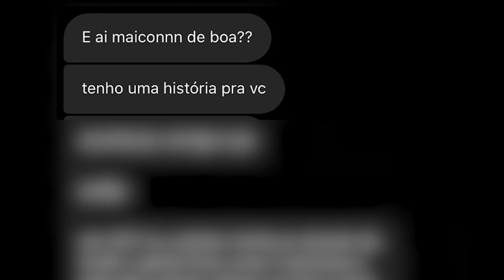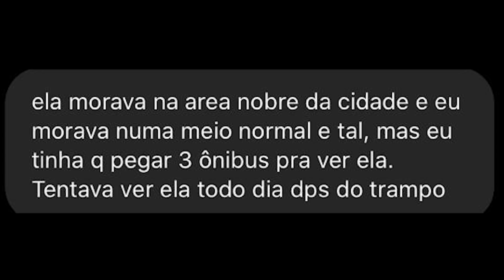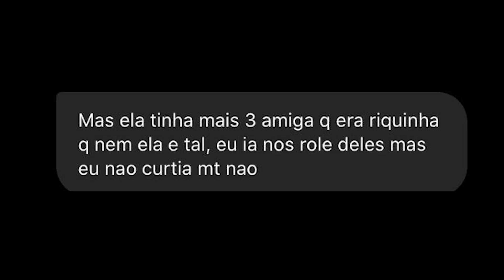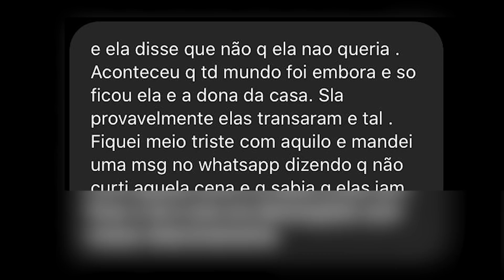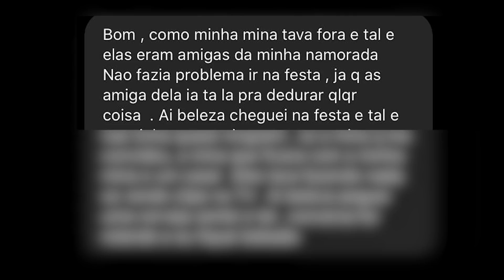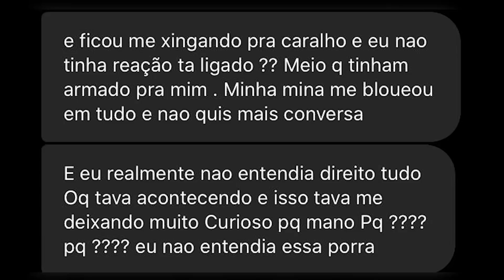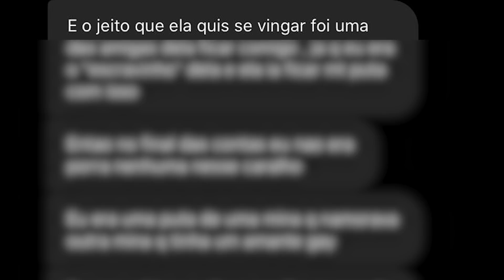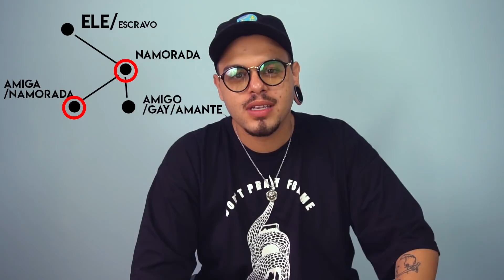O AMIGO GAY (NÃO TÃO GAY ASSIM)